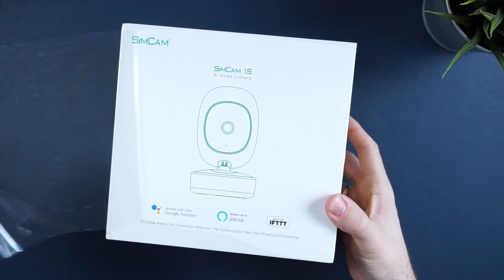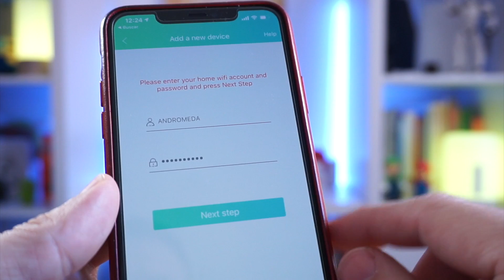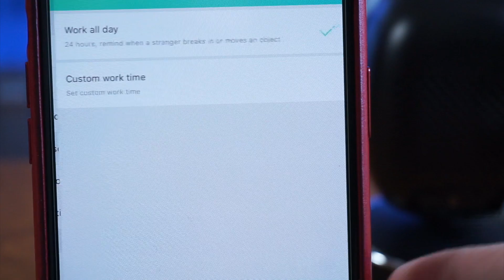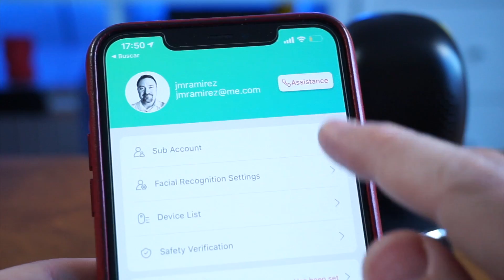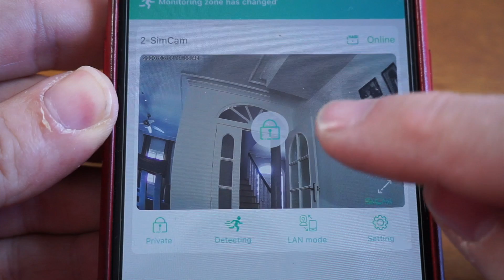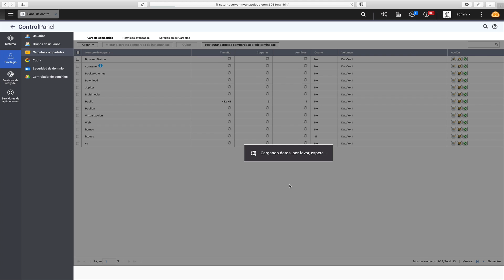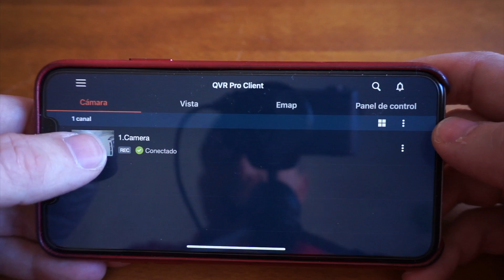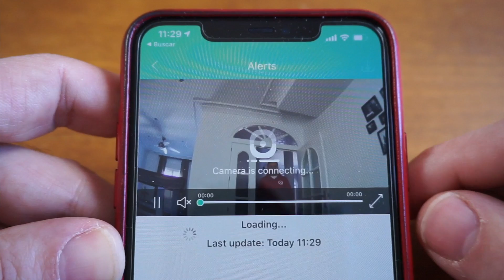La cámara SIMCAM 1S nos permite estar más seguros en casa gracias a su inteligencia artificial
En este nuevo vídeo os hablo de la renovada cámara IP SIMCAM 1S que incorpora inteligencia artificial haciéndola más autónoma y permitiendo un tratamiento mucho más seguro y privado de nuestras grabaciones. Vemos cómo es y cómo usarla con un servidor NAS de QNAP.